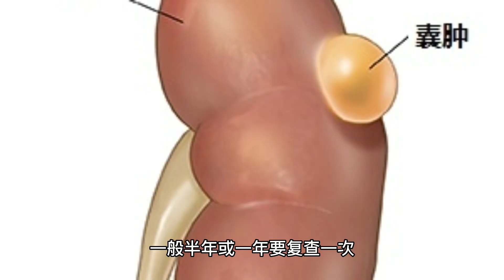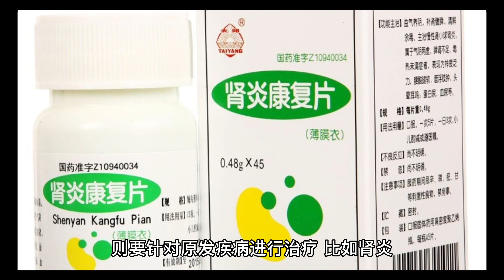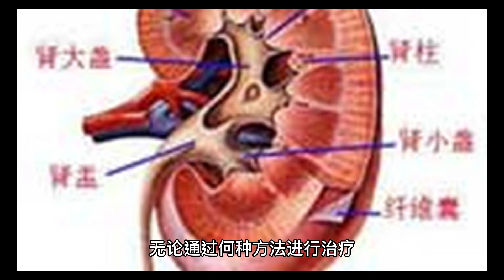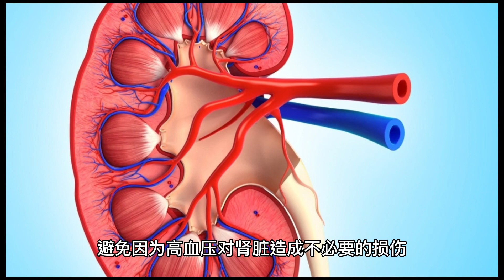体检发现有肾囊肿，问题大吗，需要治疗吗？